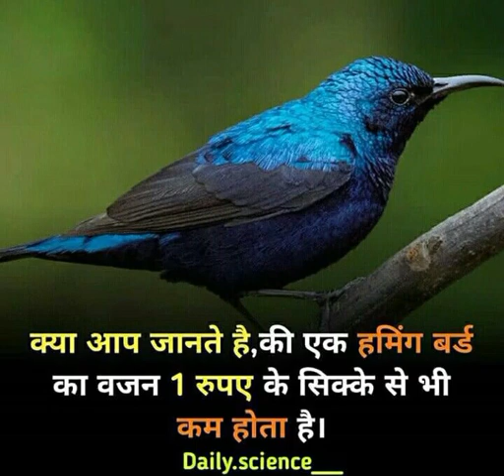kya app jante hai haiming bird ka vajan Kitana hota hai